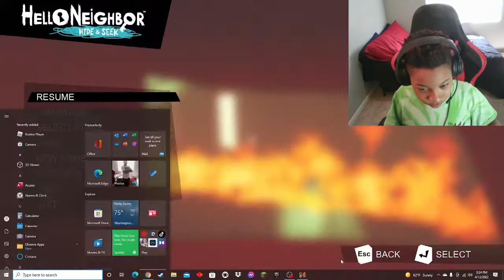The boy is on FIRE!!! (Hello neighbor hide and seek #3)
Today we're gonna be diving into the fire fighter level of hello neighbor hide and seek and the boy is on fire and we get to see more of what happen to the neighbor his wife and his kids so stay tuned until the end.